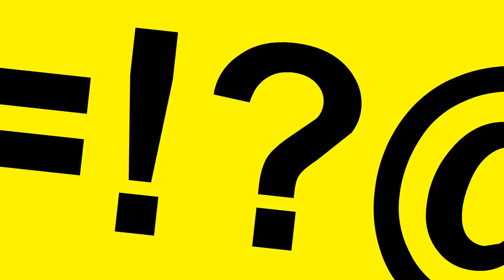Pico Vs Girlfriend / Friday Night Funkin - SUJES